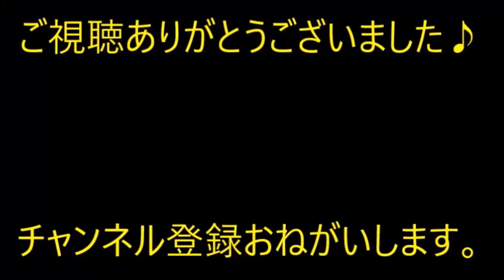【スカッと】夕飯の時に事件は起きた。私も娘もトマトが苦手。ウトが｢出されたものは残さず食え!!｣と娘に無理やりトマトを…【痛快・スカッとジャパン】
※動画音楽
　LAMP BGM　様